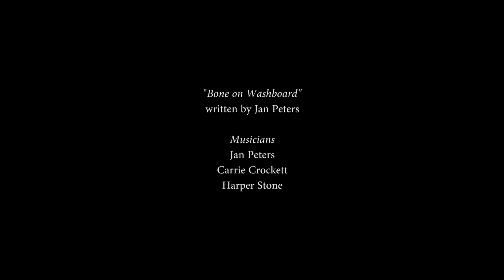Bellingham Public Access - Bone on Washboard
Produced by the Students of Access TV Video Training. Public Access for the City of Bellingham.